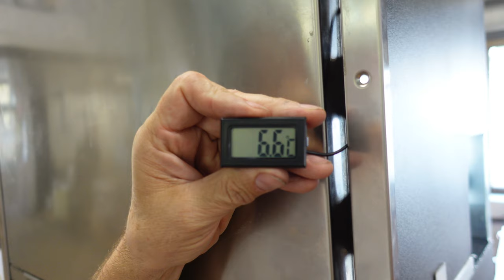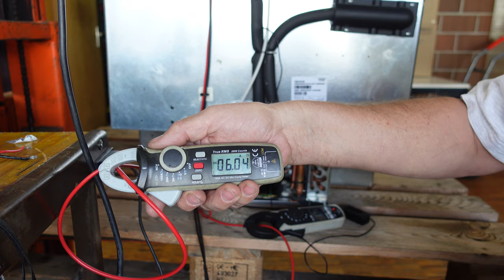Vitrifrigo Bootkühlschrank DRW360A 12V mit Tiefkühler und stärkerer Kompressor kühlt schlecht nicht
Vitrifigo DRW360A und DRW180A mit verstärktem Kompressor

► Shop Schweiz:

► SHOP DEUTSCHLAND:

► KATALOGE:
Boot und Caravan Kühlgeräte 12 Volt  24 Volt